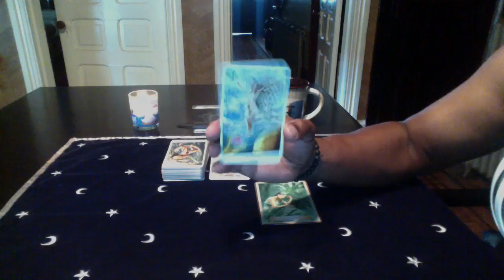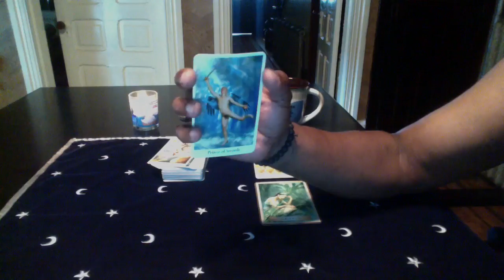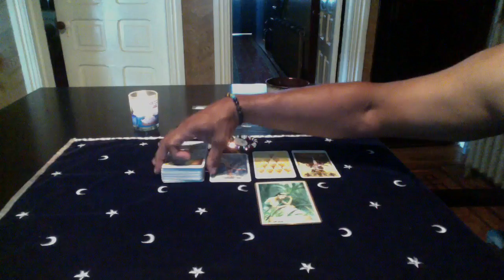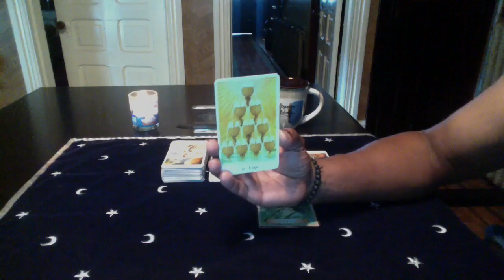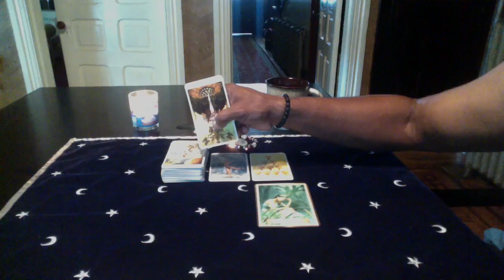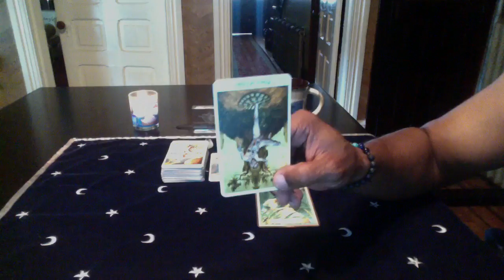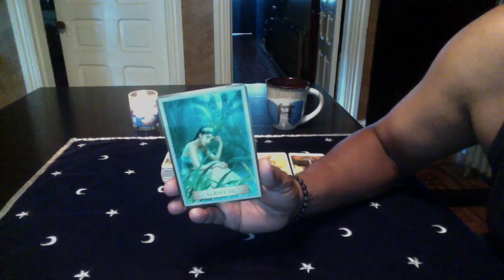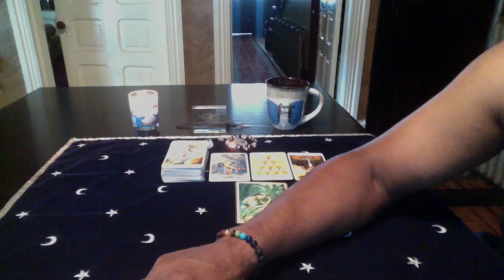TAURUS GENERAL FORECAST AUGUST 15-21, 2016